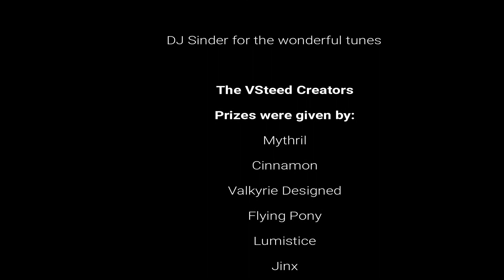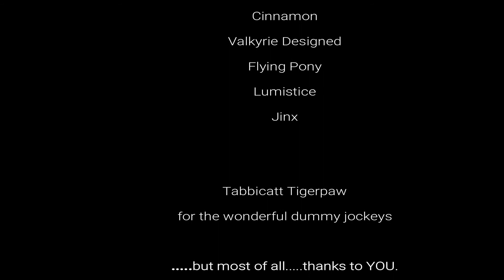VSteed Race Day